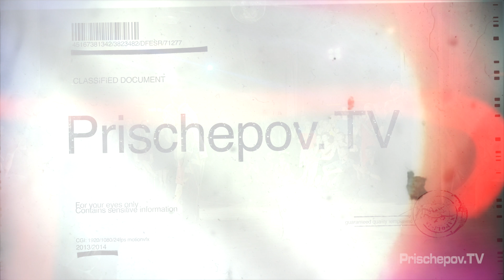Juan Manuel Rosales и Liza Rosales, 3, PLANETANGO, Milonga "IDEAL" 1.06.2018